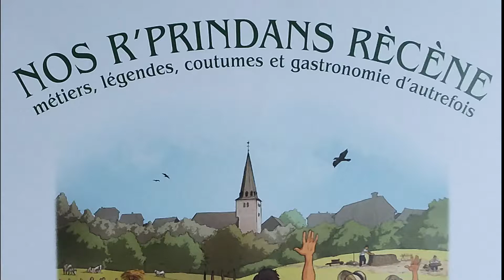Vieux Métiers 2018 Théâtre - Roger et Ginette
Pièce de théâtre lors des Vieux Métiers 2018 à Sart-Lez-Spa